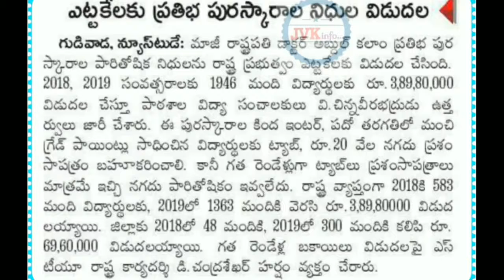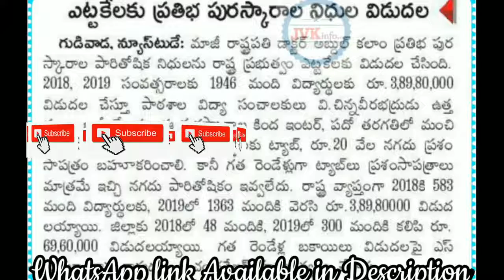Prathiba Awards for 2018&2019 Students|| In Telugu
Many students Waiting for this from a long time
Prathiba Awards 2018&2019

Thank you so much for here in description